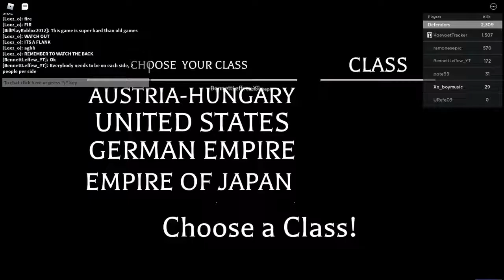war games ep1 55 days at pecking roblox